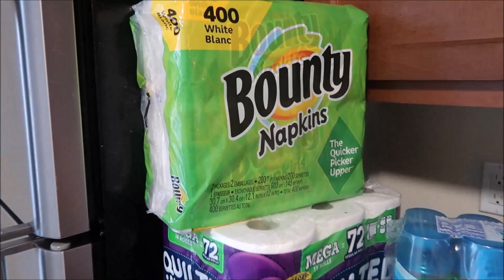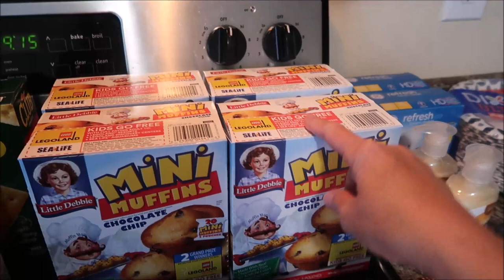Shopping in Meijer + Grocery Haul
In this video, we are along for the ride as Ashley shops for groceries.